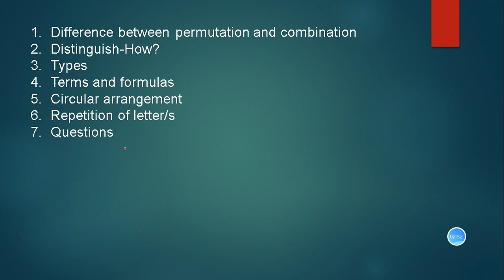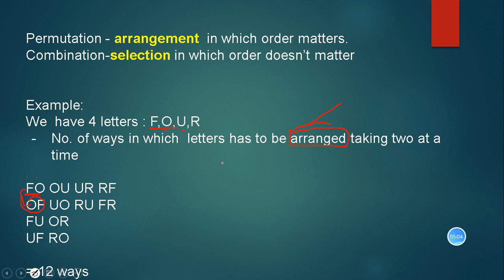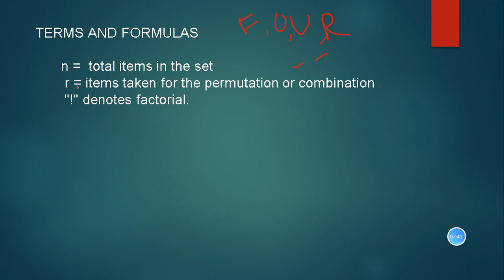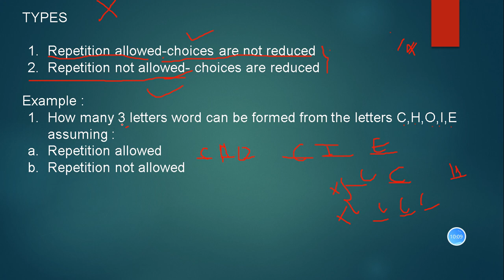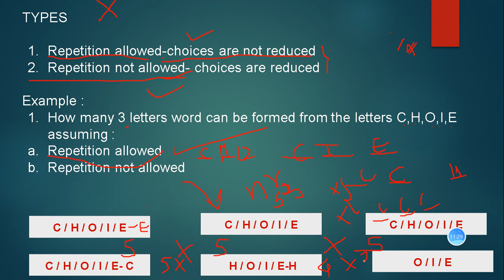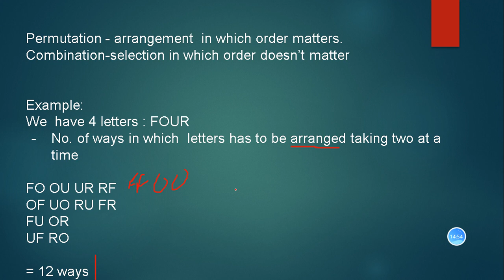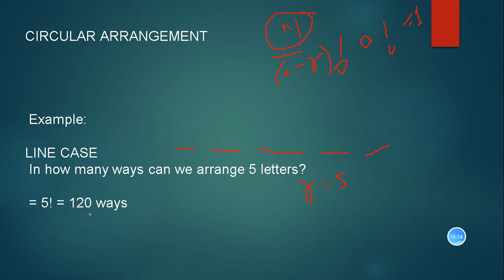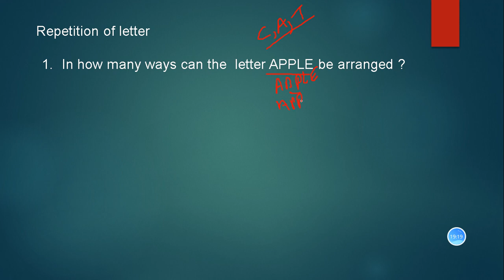Demo class | Permutation & Combination | Ms. Sita Pandey (Pulchowk) | Super-100 online class | IOE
This is a demo video of one of the teachers of the super-100 online class by IOE Entrance Preparation.
This is how we selected our teacher team from a number of applicants.

Ms. Sita Pandey